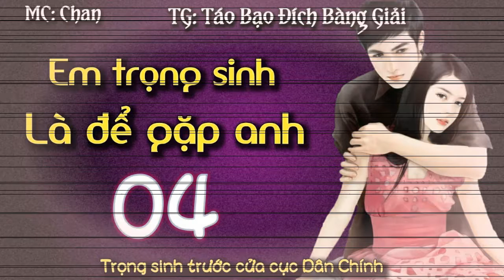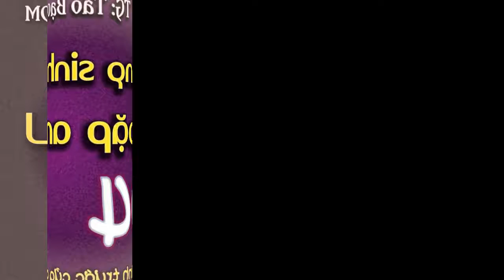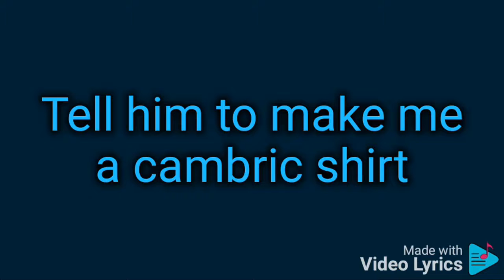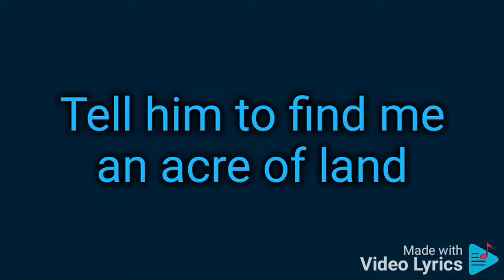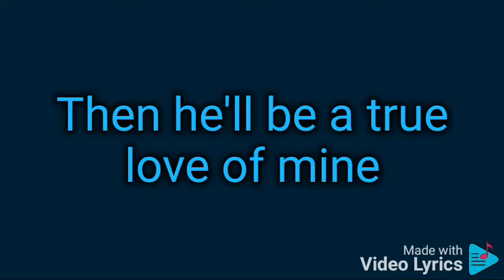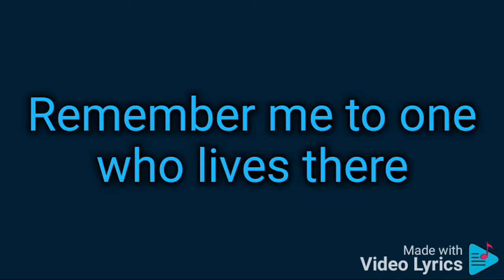Em trọng sinh là để gặp anh - Tập 4 - Anh ấy là người của tớ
Bạo Táo Đích Bàng Giải
Thể loại: hiện đại, trọng sinh, HE
Editor: Mì, Yuuki (11 trở đi)
Beta: Qin Zồ
Nguồn:Kites, DĐ Lê Quý Đôn
Số chương: 58 chương + 3 ngoại truyện

Vu Đông bỗng nhiên nói với anh: "Chi bằng anh lấy tôi đi"

"Cô..." Hạ Phong còn tưởng rằng mình đang nghe nhầm.

"Anh nhìn đi, chúng ta đang cần một người để kết hôn, đúng lúc lại có mặt ở cửa cục dân chính, lại đem theo sổ hộ khẩu nữa! Quan trọng là chúng ta vừa chia tay người yêu cũ, Duyên phận chính là như vậy đấy" Vu Đông nói với anh.

Đến khi rời khỏi cục dân chính, Hạ Phong vẫn chưa kịp thích nghi với cuốn sổ màu đỏ vừa mới được làm xong, anh không hiểu tại sao mình kết hôn rồi?

Đây có phải kiểu nhặt được vợ trong truyền thuyết không?